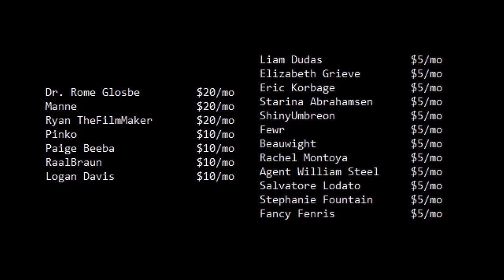Getting the SCP License Wrong.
So another channel was asked by an author to credit properly, and instead of doing so... they deleted the comment asking. Boy howdy, let's talk about that.